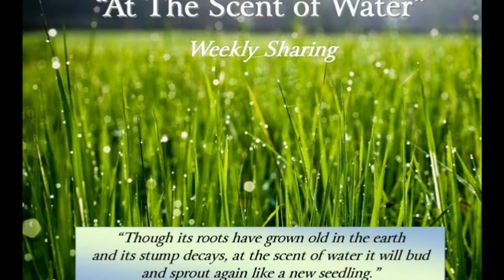From Failure To Victory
A closer look at Psalm 61, finding the heart of the Lord in the midst of failure...you'll be rejoicing by the end!